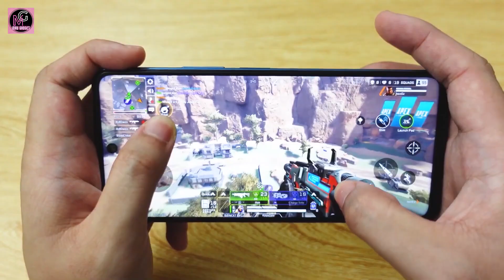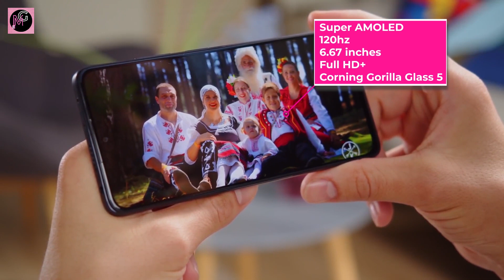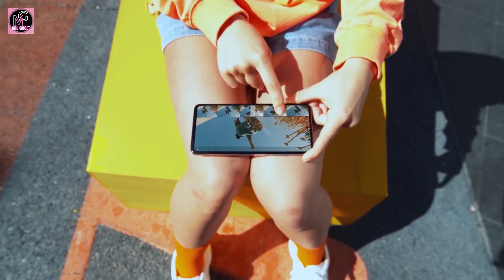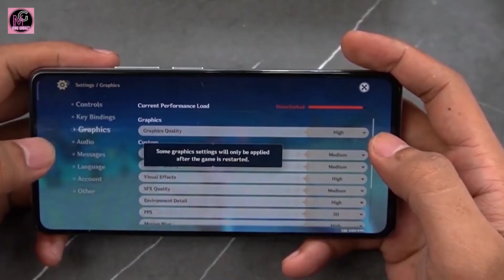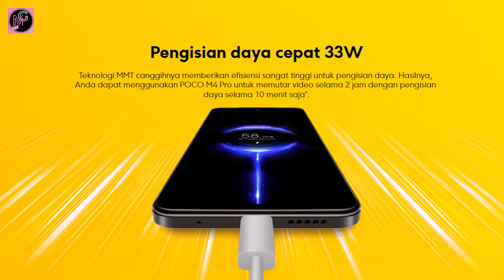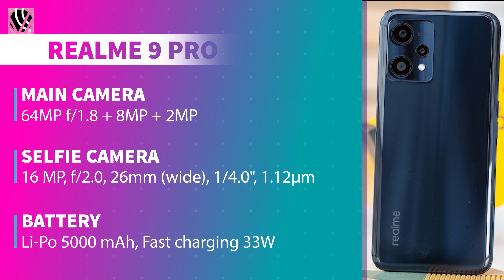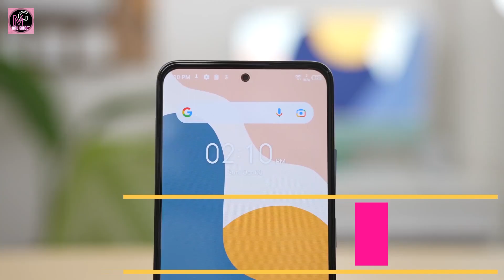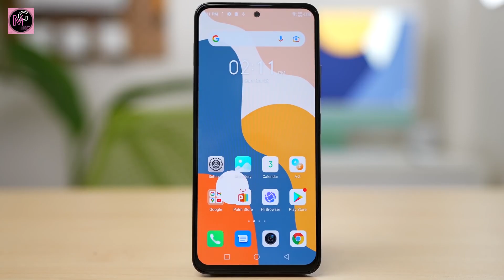Si Paling Worth It !! 5 HP 3 JUTAAN TERBAIK 2022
di video kali ini, @Mau Gadget mau ngasi 5 Rekomendasi HP 3 jutaan yang Spesifikasi dan Fiturnya paling Menggoda yang ada dipasaran saat ini.
HP 3 jutaan kali ini diisi oleh hp terbaik Infinix, hp terbaik xiaomi, hp terbaik poco, dan hp terbaik realme

mudah mudahan video ini bisa membantu bagi yang lagi cari HP baru di harga 3 jutaan.

Kalau ada pertanyaan atau kritik, silakan komen di kolom komentar ya...

~ Segmen Video ~
00:00 Intro
00:36 HP Terbaik Nomor 1
03:00 HP Terbaik Nomor 2
05:32 HP Terbaik Nomor 3
08:01 HP Terbaik Nomor 4
09:52 HP Terbaik Nomor 5

-Copyright-
Title 17, US Code (Sections 107-118 of the copyright law, Act 1976):